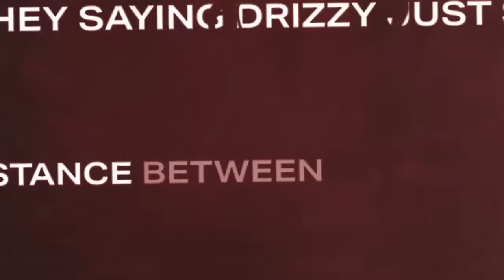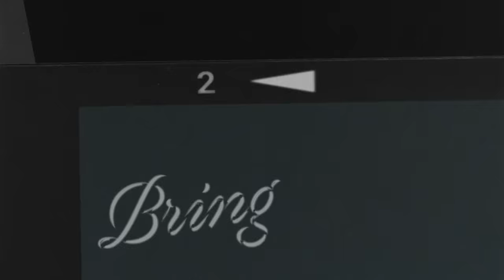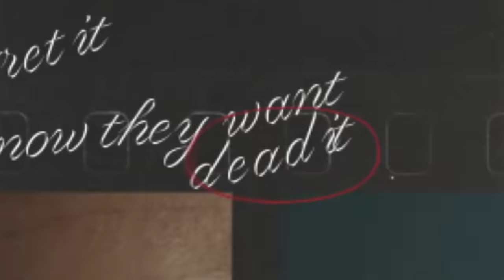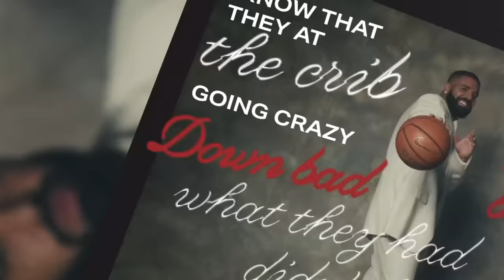Drake - Laugh Now Cry Later (Official Lyric Video) ft. Lil Durk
Video by Katia Temkin

Lyrics:

Sometimes we laugh and sometimes we cry but I guess you know now
Baby
I took a half and she took the whole thing slow down
Baby
We took a trip now we on your block and it’s like a ghost town
Baby
Where do these niggas be at when they say they doing all this and all that
Tired of beefing of bums you can’t even pay me enough me to react

Been waking up in the crib and sometimes I don’t even know where I’m at
Please don’t play that niggas songs in this party I can’t even listen to that
Anytime that I run into somebody it must be a victory lap eh
Shawty come sit on my lap eh
They saying Drizzy just snap
Distance between us is not like a store this isn’t a close able gap
I’ve seen some niggas attack
And don’t end up making it back

I know that they at the crib going crazy down bad what they had didn’t last Damn baby

I’m in the trenches relax
Can you not play that lil boy in the club cause we do not listen to rats
We in the line I buy her a wig she tellin me Tay is the best
Point at that nigga who act like a killer
But you only want from the neck
I’m like the baby I’m not just a rapper you play with me you gon get stressed
Ooooh
Bring Drake to the hood
Surround Drake around Drakes
Even though I got a case
Imma do what it takes

And I never been embraced
And the moneys hard to make
So I bet they on they face right

When he tell the story that’s not how it went
Know they be lying 100 percent
Move out the Ritz forgot bout the Bent
Valet just called to tell me come get it
I knocked that boy off I don’t want no credit
If it Was me they wouldn’t regret it
left me for dead and now they want dead it
heart is still beating
My niggas still eating
The backyard it look like the Garden of Eden
Pillow talk with Me she spilling the tea and then shawty came back and said she didn’t mean it
Its hard to believe it